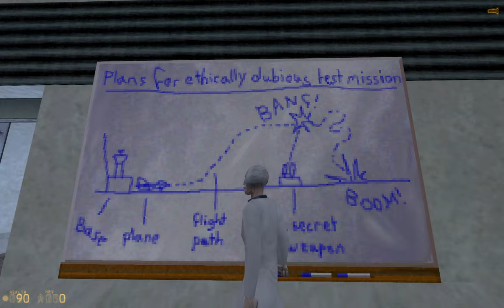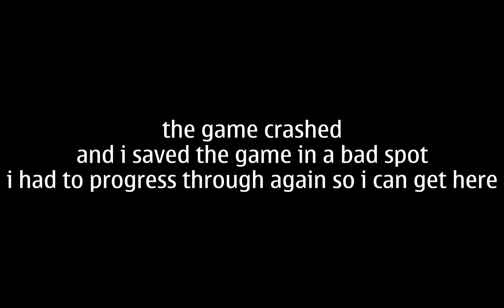Half-Life: The Evil Thing - Playthrough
Made by Nathan Ruck, the man behind the famous Heart of Evil. In fact, this is Nathan Ruck's first ever work for Half-Life.
I accidentally put the hgrunt models to addon folder and that's why they have glowing eyes in unmasked grunts.